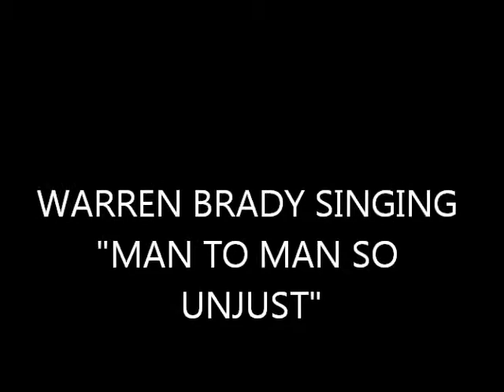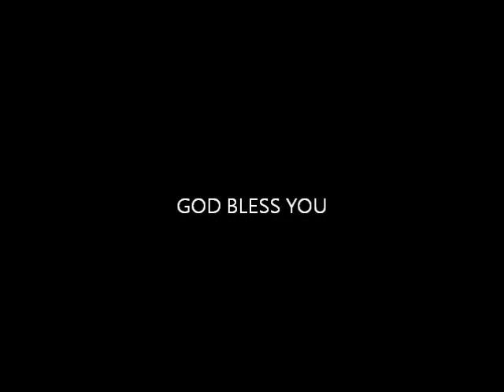Man To Man | Warren Brady Original Song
WARREN BRADY SINGING HIS ORIGINAL SONG " MAN TO MAN SO UNJUST'
Comment what type of videos you would like to see next￼, Thank You.